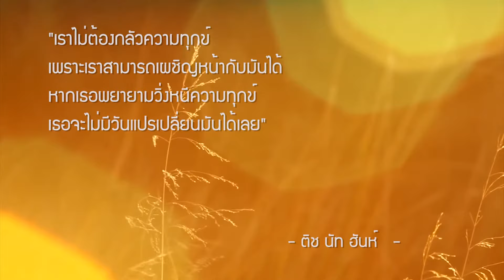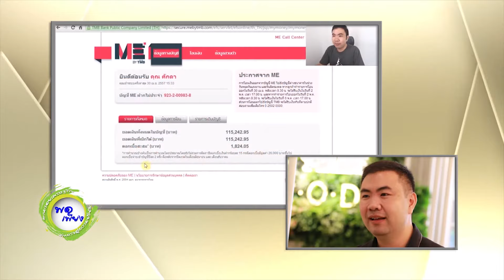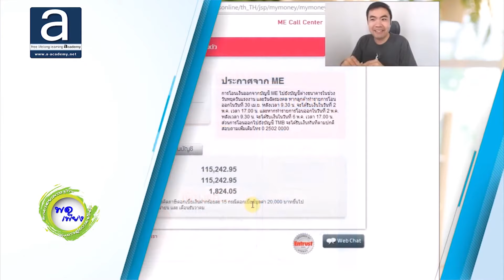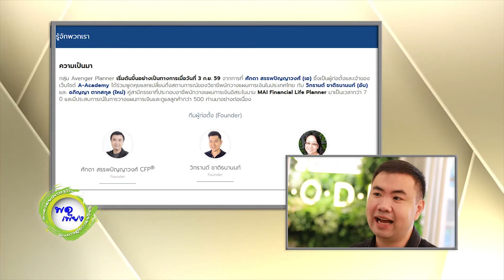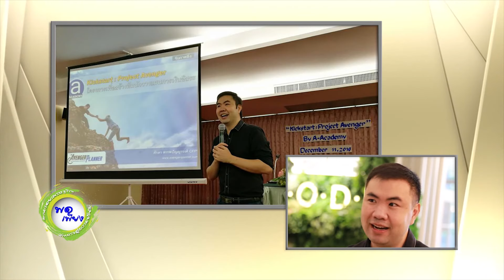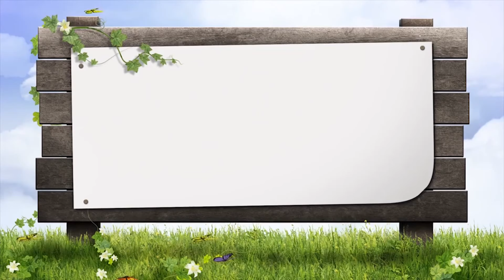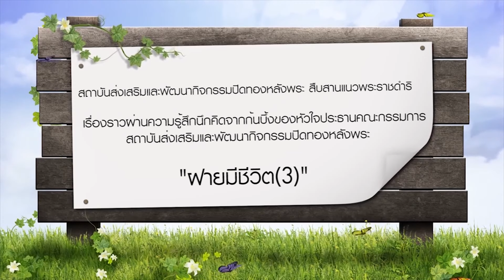ศักดา สรรพปัญญาวงศ์ ผู้ก่อตั้ง A-Academy และ Avenger Planner ตอน2